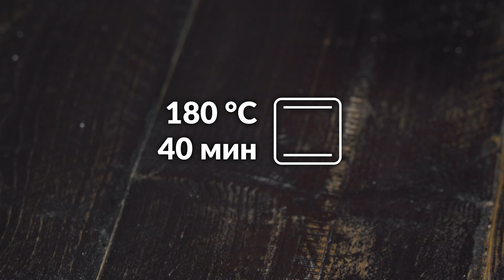Две креманки, острый нож - режем бисквит для идеального десерта.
Оригинальный торт "Шоколадный стейк" - десерт для самых страстных любителей мяса.
Мясо или десерт? Зачем выбирать?! Приготовим оригинальный десерт, которые заставит всех посмеяться и приведет в восторг страстных мясоедов.

Чтобы приготовить торт "Шоколадный стейк", нам нужно:

Для бисквита:

4 яйца
220 г сахара
240 г пшеничной муки
110 мл молока
1 столовая ложка разрыхлителя
маргарин или сливочное масло для формы
300 мл вишневого сока
3 столовые ложки ягодного мармелада

Для шоколадного крема:

500 г сахарной пудры
250 г сливочного масла
1 чайная ложка ванильного ароматизатора
2-3 столовые ложки какао

Для начинки:

300 г красного мармелада

Кроме того:

форма для выпечки (диаметром 24 см)
зубочистки
яблоки для декора
растопленный белый шоколад для декора

Готовим:

1.) Для начала отделяем белки от желтков. Взбиваем белки и смешиваем с сахаром, должна получиться воздушная масса. Добавляем в нее 4 желтка.
2.) Отдельно смешиваем муку с разрыхлителем и молоком, добавляем все к взбитым яйцам.
3.) Добавляем в тесто красный мармелад, чтобы оно равномерно подкрасилось в красный цвет.
4.) Выкладываем тесто в форму для выпечки и ставим в духовку - 40 минут при 180 °C в режиме нижнего и верхнего нагрева.
5.) Когда бисквит готов, проделываем в нем множество отверстий и помощью зубочистки. Аккуратно поливаем торт вишневым соком, чтобы он как следует пропитал бисквит, а потом ставим форму в холодильник.
6.) Для крема смешиваем сливочное масло и сахарную пудру, затем добавляем какао и ароматизатор.
7.) Пора заняться декором нашего десерта: для начала срезаем с торта неровный верхний слой и режем сам торт по волнистой линии, чтобы получилось похоже на символ "инь и янь". Для надежности можно использовать 2 одинаковые креманки в качестве трафарета.
8.) Покрываем одну из половинок бисквита мармеладом, кладем сверху вторую половинку и полностью покрываем всю конструкцию шоколадным кремом. Если нужно, слегка срезаем края, чтобы торт напоминал кусок стейка.
9.) С помощью нагретого ножа или решетки для гриля "выжигаем" на торте узор в виде ромбиков.

Дополняем десерт кусочками яблок, нарезанных так, чтобы напоминать по форме картофель фри, мармеладом и растопленным белым шоколадом.

Понравилось? Тогда обязательно посмотрите бонус-видео и узнайте, как приготовить очаровательные реалистичные десерты для любителей арбузов. Все подробности вы найдете по ссылке

Вам понравилось это видео? Тогда вступайте в наше дружное сообщество. На наших канала в Интернете вы найдете еще больше рецептов, советов, рекомендаций и, конечно, комментариев от неравнодушных зрителей. Давайте жить вкусно!